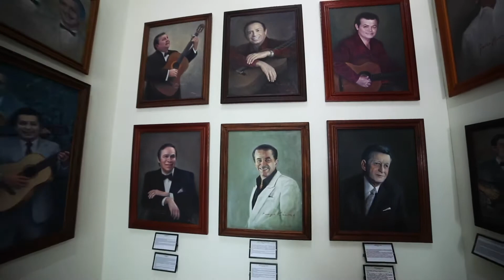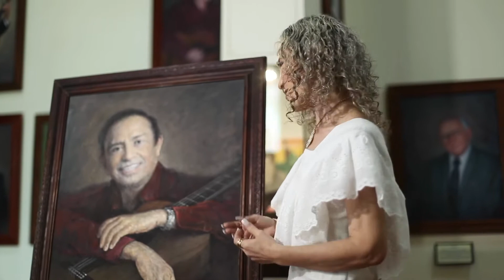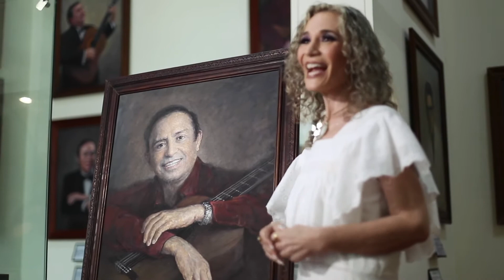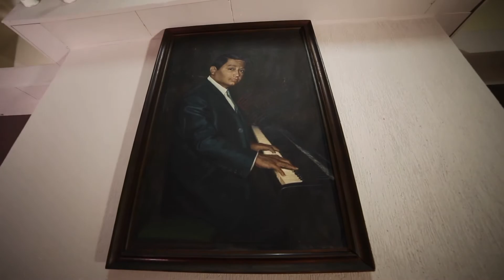Mónica Medina - Museo de la Canción Yucateca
Honrando a mi familia...
“Reconocer y agradecer nuestro origen, es una hermosa manera de fortalecer nuestras raíces” MM